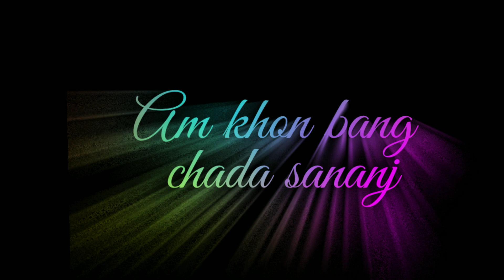Mone khojo am santali status 2023 santali black screen lyrics short video 2023#lyrical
Mone khojo am black screen lyrics santali short video 2023#lyrical